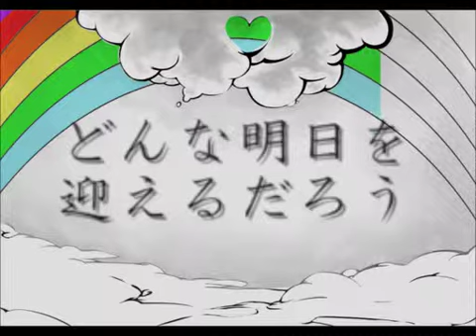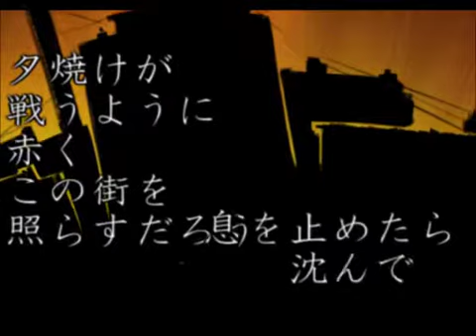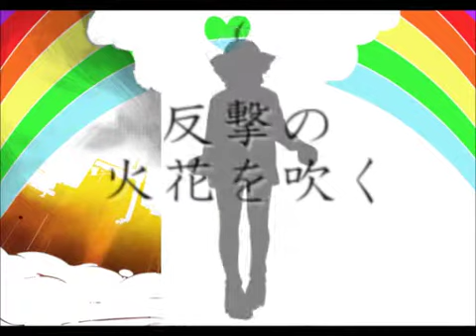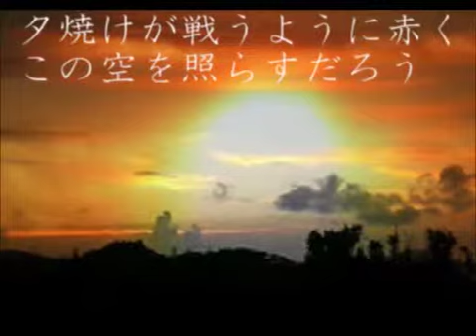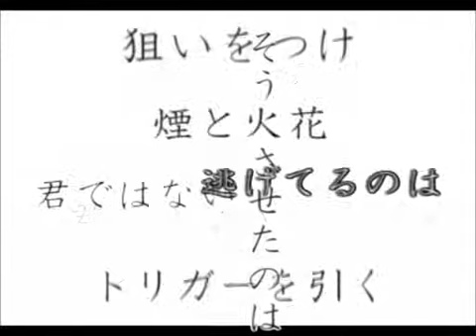【重音テト】散ル散ルハナ【オリジナルPV付き】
not mine!